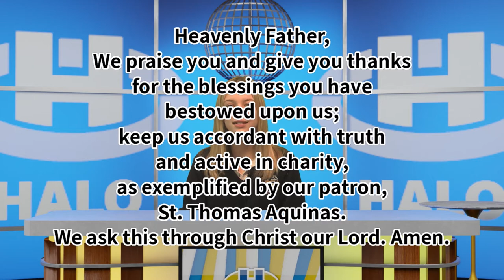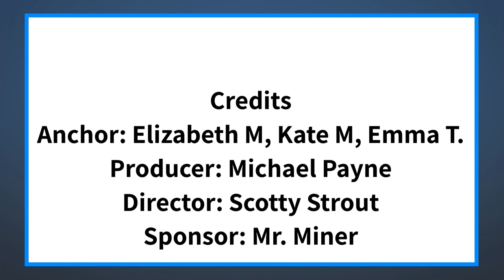The Halo Midday Show 2/9/21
Announcements and more for Tuesday, February 9th, 2021